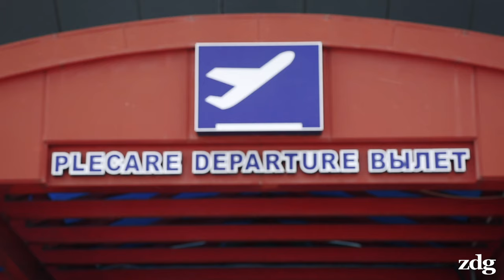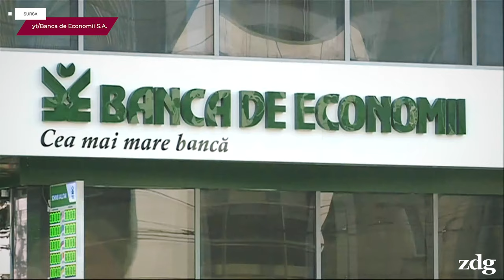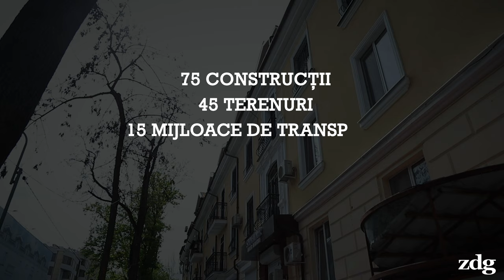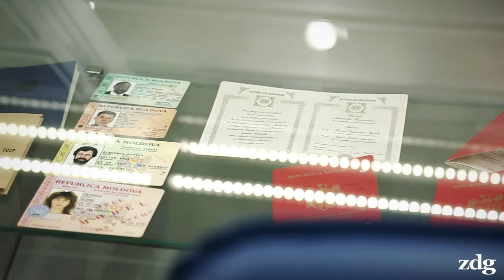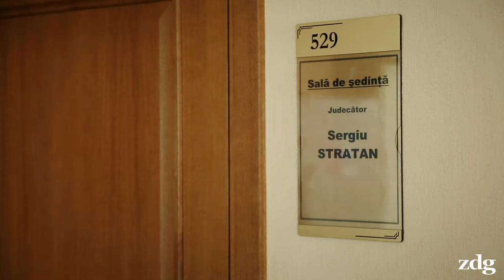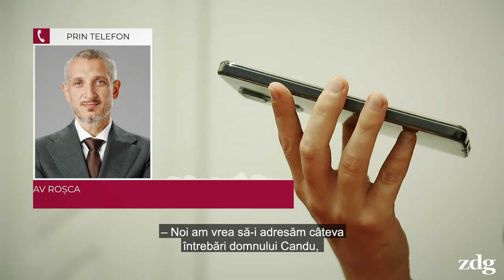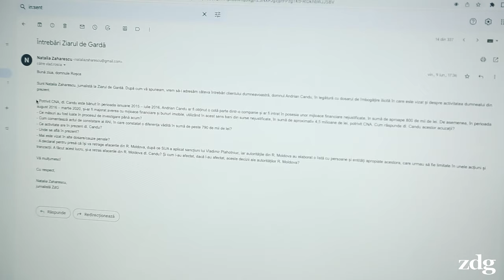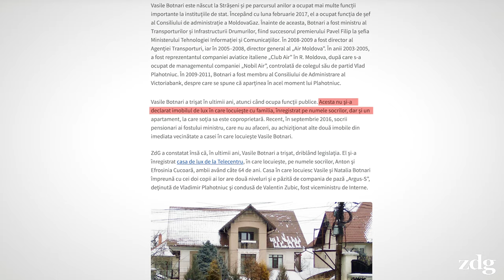Dosarele penale FĂRĂ FINALITATE ale oamenilor lui Plahotniuc | zdg.md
Patru ani s-au împlinit de când „coordonatorul” Vladimir Plahotniuc a plecat din R. Moldova, fiind urmat și de unii dintre acoliții săi. Deși pe numele lor au fost pornite numeroase dosare penale, acestea nu au deocamdată o finalitate. Nici Plahotniuc, nici alte persoane apropiate lui nu au ajuns să fie condamnate sau să ispășească vreo pedeapsă cu închisoarea.

0:00 - Intro
1:52 - Vladimir Plahotniuc și cele șase dosare
6:01 - Serghei Iaralov, „arhitectul” furtului miliardului
6:45 - Constantin Botnari, alias „Borsetka lui Plahotniuc”
9:26 - Dorin Damir, finul lui Plahotniuc angajat sub acoperire în MAI
14:06 - Vladimir Andronachi: furtul miliardului, Metalferos, Consulatul din Odesa
17:44 - Andrian Candu - finul lui Plahotniuc vizat într-un dosar de îmbogățire ilicită
20:10 - Olga Bondarciuc - „notara lui Plahotniuc”
22:56 - Vasile Botnari, ex-director SIS acuzat de îmbogățire ilicită
26:05 - Vladimir Cebotari, scos de sub urmărirea penală pe cazul concesionării Aeroportului